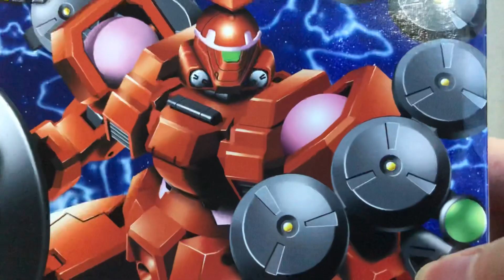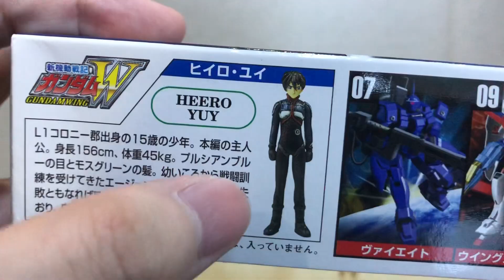[Review&Lore] โล่ที่แข็งแกร่งที่สุดแห่ง OZ - OZ-13MSX2 Mercurius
[Review]
Gundam Wing 1/144 Mercurius

รีวิวประจำวันนี้ครับกับหุ่นจากภาค Gudnam Wing โดยหุ่นที่เราจะดูในวันนี้ก็คือ OZ-13MSX2 Mercurius โล่ที่แข็งแกร่งที่สุดของ OZ เมอคิริอุส นั่นเองครับโดยหุ่นตัวนี้เป็นคู๋หูของ OZ-13MSX1 Vayete ที่ผมรีวิวไปก่อนหน้านี้นั่นเองครับในที่สุดก็ได้มาครบคู่ซักทีนึง

ซึ่งอย่างที่บอกไปเลยครับ OZ-13MSX2 เมอคิริอุสนี้ ความสามารถก็คือการป้องกันให้กับทีมนั่นเองครับโดยจะติดตั้งอาวุธประจำตัวนั่นก็คือ Planet Defenedsor เป็นโล่พลังแม่เหล็กไฟฟ้าที่สามารถสลายบีบและการโจมตีได้นั่นเองครับและแน่นอนว่ากันได้แม้กระทั่ง Twin Buster Rifer ของ Wing Zero ครับหรือใช้เป็นกระแสไฟฟ้าชอตเอาก็ได้หากจำเป็น แต่แน่นอนว่าอาวุธเหล่านี้ต้องชาจพลังนานและ อาจพังได้หากโดนโจมตีรุนแรงเกินไปครับแต่อย่างไรก็ตามต้องบอกเลยว่าวัดกันตรงๆแล้วแทบไม่มีอาวุธอะไรเลยที่เจาะ Planet Defensor ของ Mercurius ได้เลยครับนอกจากทำให้ชอตก่อนแล้วค่อยบวกต่อ

ซึ่งในฐานะของ โล่ที่แข็งแกร่งที่สุดแห่ง OZ นั้น เมอคิริอุสจะทำอะไรได้บ้าง เรามาชมกันเลยครับกับ Gundam Wing 1/144 OZ-13MSX2 Mercurius  !!!